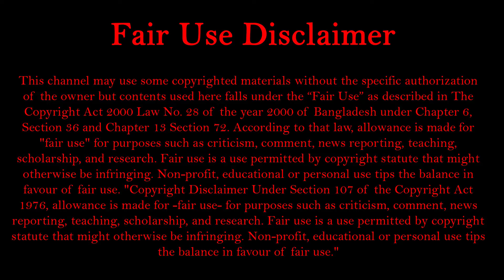ভারতের মুসলিম নির্যাতন || কুরআন হাদিসের আলোকে কারণ ও প্রতিকার || Ahmadullah || আহমাদুল্লাহ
ভারতের মুসলিম নির্যাতন || কুরআন   হাদিসের আলোকে কারণ ও প্রতিকার || Ahmadullah || আহমাদুল্লাহ || Vai Bondhu Entertainment
check our new videos.Here is moments of entertainment video and we hope that this video make your life more fun & you enjoy it.